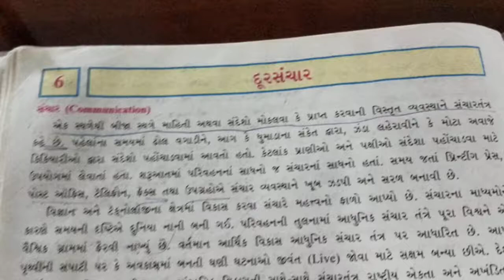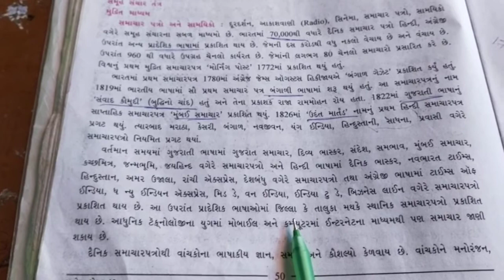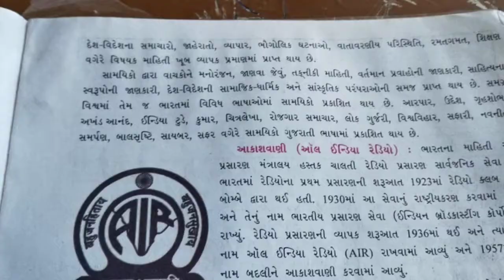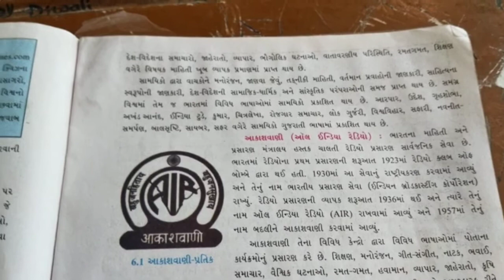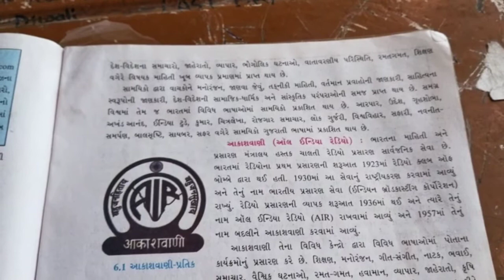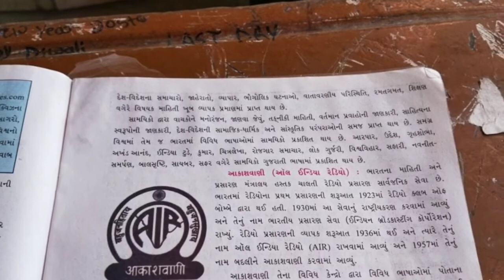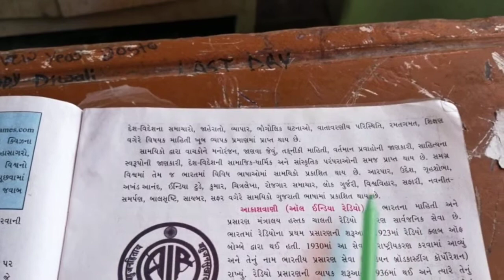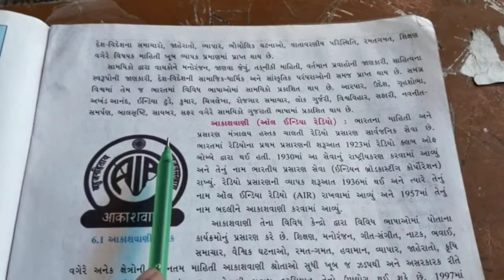Std 12geography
Chapter 6